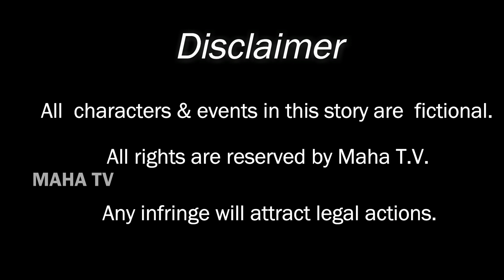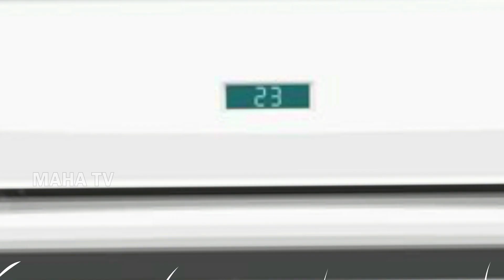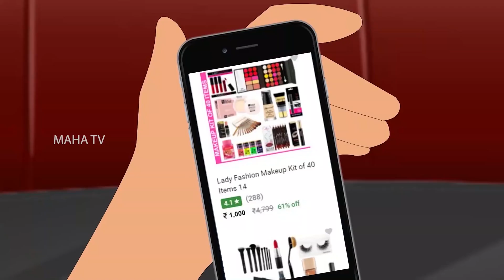మేజిక్ AC అత్యాశ యజమాని Telugu atha kodalu stories | Telugu fairytale stories | magical stories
Kind regards
Maha tv telugu